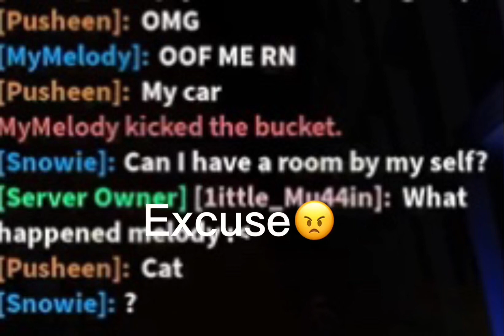Please exit the building🤬🤬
idk lol